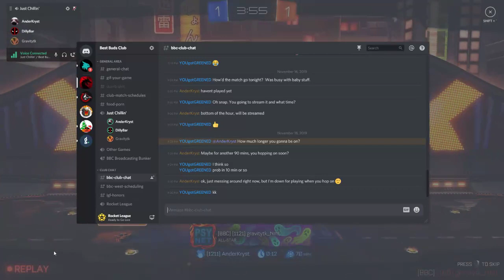Rocket League (at night on a worknight)